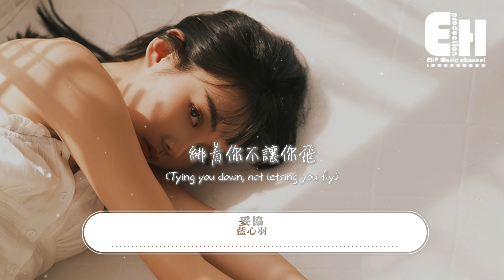藍心羽 - 妥協『愛到妥協也無法將故事再重寫，你已下最後通牒 我躲在我的世界。』【Eng Lyrics/動態歌詞MV】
演唱：藍心羽
作詞：Wonderful
作曲：阿沁/Real Band
原唱：蔡依林
編曲：于山川
和聲：夏初安
弦樂：星洲愛樂
錄音棚：99studio
錄音師：張凱博
混音: 趙卓鵬/么嘮
製作人: 于山川
藝人統籌：文氓蘇
中提：尹亦軒
大提：徐沛

你總愛編織謊言
我負責配合表演
所有改變只為了進入你的世界
這情節重複了一百遍
才發現是你的心太野
你劃定楚河漢界
我不能輕易犯規
所有時間都是先給了你優先權
不自覺愛到不敢冒險
成了你的魁儡一年兩年
才看見我有多狼狽
愛到妥協到頭來還是無解
綁著你不讓你飛
歷史不斷重演我好累
愛到妥協也無法將故事再重寫
你已下最後通牒
我躲在我的世界
你劃定楚河漢界
我不能輕易犯規
綁著你不讓你飛
你已下最後通牒
我躲在我的世界
綁著你不讓你飛
你已下最後通牒
我躲在我的世界